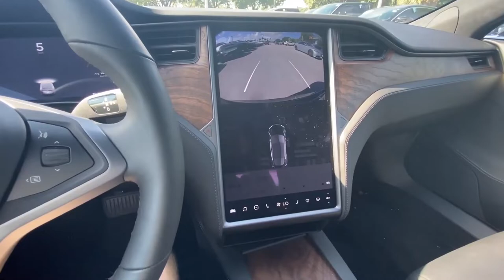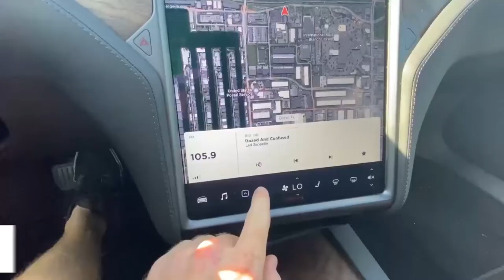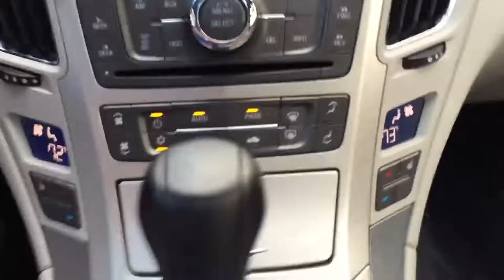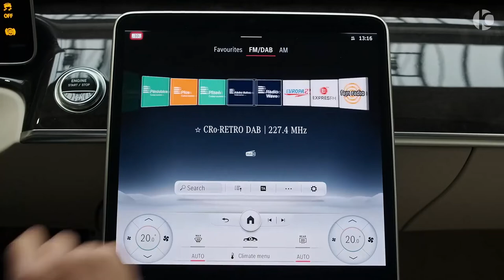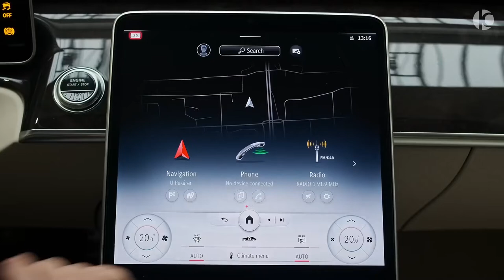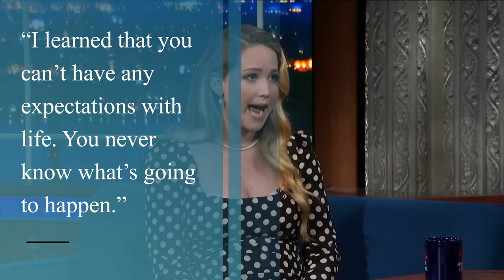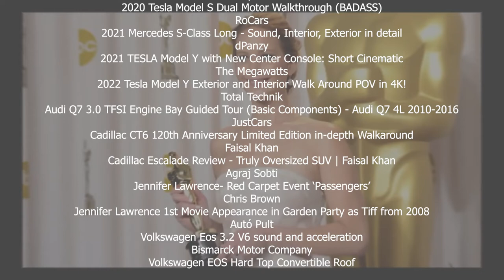Jennifer Lawrence Car Collection | Celeb Car Collection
Jennifer Lawrence is an American actress. The world's highest-paid actress in 2015 and 2016, her films have grossed over $6 billion worldwide to date. She appeared in Time's 100 most influential people in the world list in 2013 and the Forbes Celebrity 100 list from 2013 to 2016. During her childhood, Lawrence performed in church plays and school musicals. At age fourteen, she was spotted by a talent scout while vacationing in New York City with her family. She moved to Los Angeles and began her acting career with guest roles on television. Her first major role was as a main cast member on the sitcom The Bill Engvall Show (2007–2009). She made her film debut with a supporting role in the drama Garden Party (2008), and had her breakthrough playing a poverty-stricken teenager in the independent mystery drama Winter's Bone (2010).

Here is her car collection
00:00:00 - Introduction
00:00:23 - Life
00:03:51 - Tesla Model S
00:05:09 - Tesla Model Y
00:06:11 - Cadillac CTS Coupe
00:07:30 - Audi Q7
00:08:22 - Volkswagen EOS
00:09:04 - Chevrolet Volt
00:10:00 - Cadillac Escalade
00:11:02 - Mercedes Benz S-Class
00:11:53 - Cadillac CT6
00:12:30 - Quote
00:13:12 - Which is your favoutire